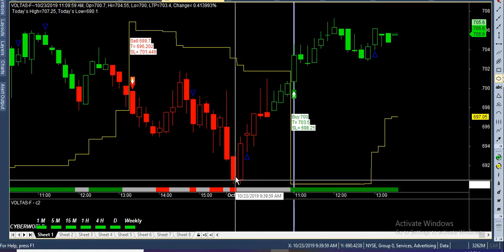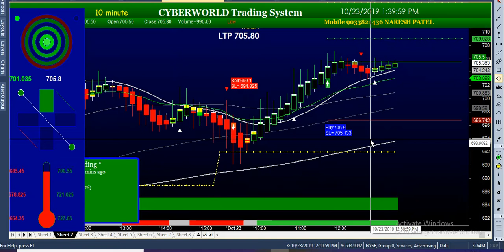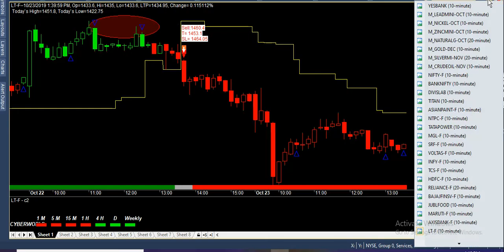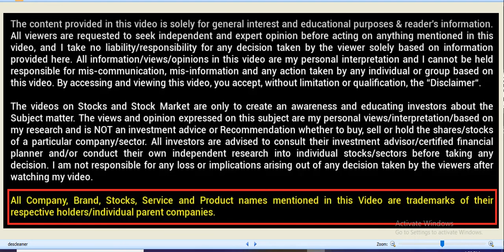supper dupper today performance how to sell how to buy best buysell signal software